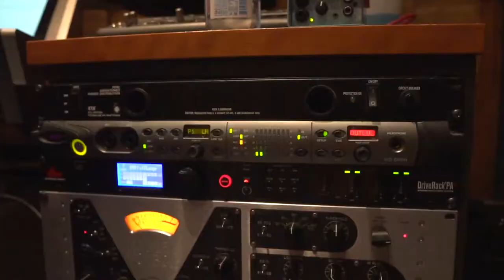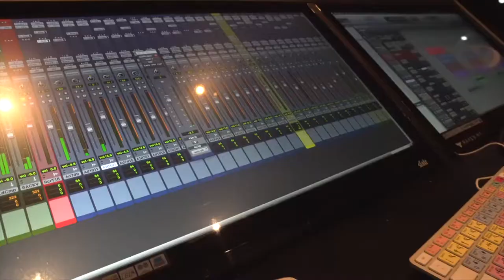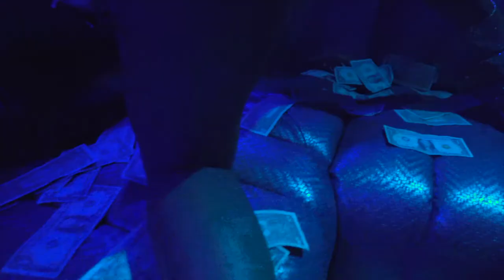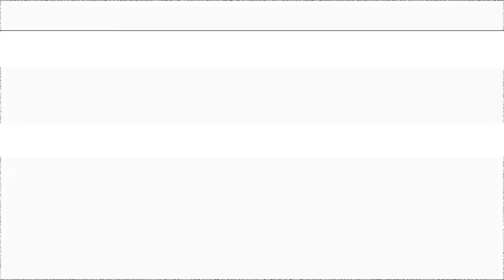Neeko G : UNCUT (ATL Recap) Ep. 1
MFEtv shot & edited by: @mfetv